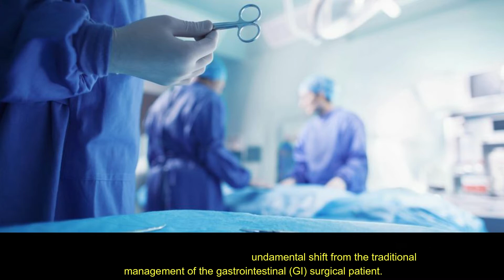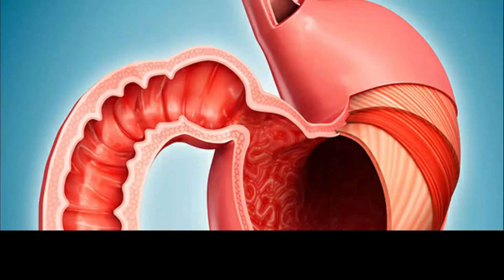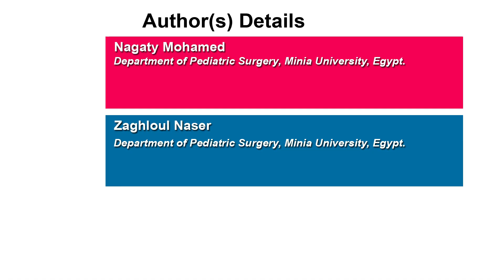Enhanced Recovery Protocols versus Traditional Methods after Resection and Reanastomosis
Enhanced Recovery Protocols versus Traditional Methods after Resection and Reanastomosis in Gastrointestinal Surgery in Pediatric Patients: Brief Overview | Chapter 6 | Emerging Research in Medical Sciences Vol. 4

Background: Enhanced recovery after surgery (ERAS) is a group of changes in perioperative care that represent a fundamental shift from the traditional management of the gastrointestinal (GI) surgical patient. Objective: To compare the results of applying enhanced recovery after GI resection in children versus the traditional methods. Patients and Methods: This prospective study included 60 patients who underwent GI resectional surgery between February 2016 and February 2017 at our institution. The patients were divided into two groups: Group A (30 patients) was managed with ERAS protocol and group B (30 patients) was managed with traditional methods. All the patients underwent standard hand-sewn technique of GI resection reanastomosis. The protocol of ERAS included no routine nasogastric tube, early diet advancement, minimization of narcotic analgesics, early ambulation and physical rehabilitation. Results: The most frequent cause of GI resection reanastomosis surgery was intussusception (33.3% in group A and 36.7% in group B). Patients in group A had a significant lower frequencies of postoperative fever (33.3 vs. 66.7%, P 0.01) and chest infection (26.7 vs. 60%, P  0.01). Moreover, group A showed a significant shorter postoperative length of hospital stay (4 ± 1.2 days in group A vs. 7.1±2.05 days in group B, P0.001). Conclusion: Adopting ERAS protocol for resectional GI surgery in pediatric patients should be encouraged as it is results in lower incidences of postoperative fever and chest infection and is associated with less postoperative length of hospital stay.

Author(s) Details

Fathy Mohamed
Department of Pediatric Surgery, Minia University, Egypt